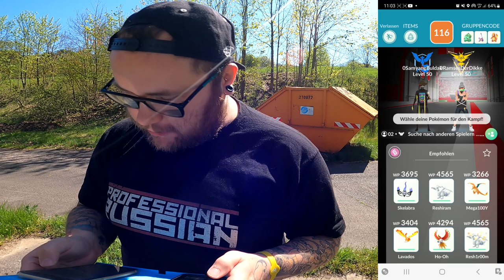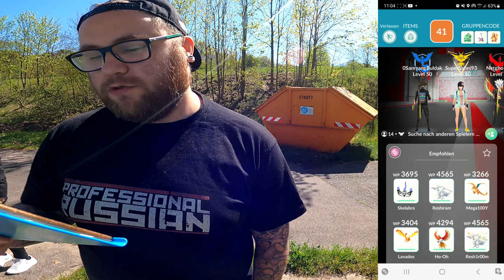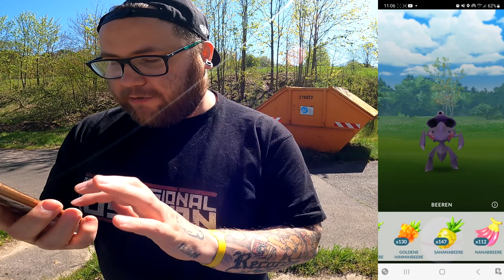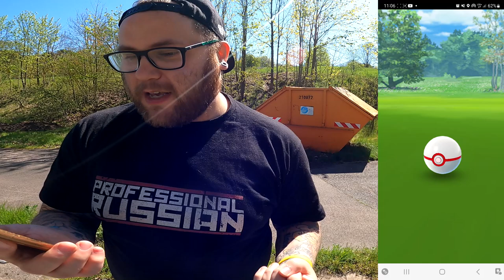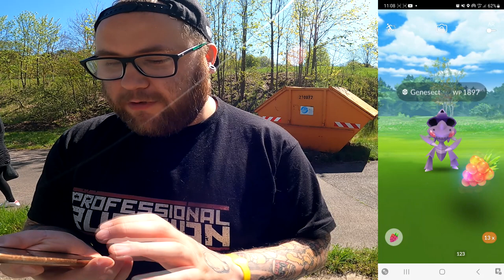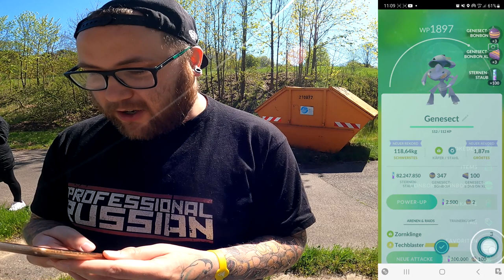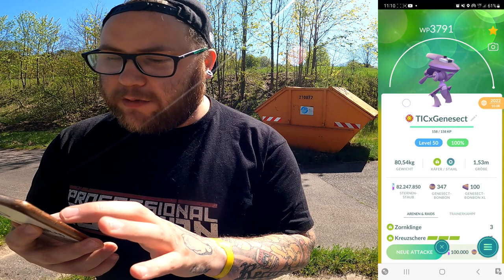Genesect am Fledermausturm (Community Raid + Konter) | Pokémon GO Deutsch # 2459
GUMMA !!!

Mein Trainer Code : 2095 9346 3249